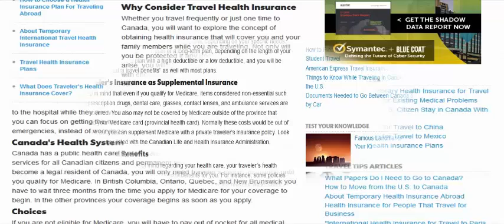USA Insurance Career Part 16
Introduction to Real Estate Insurance for Realtors and Mortgage Brokers by Insurance.Tub
Insurance requirements have become such an integral part of the real estate and loan transaction, they must be included in any comprehensive discussion of real estate finance. Every purchase transaction will require title insurance, and every mortgage will require homeowners insurance. In some situations, lenders may also require flood insurance and/or mortgage insurance. Even purchasers of condominiums and townhouses will have other insurance options to consider.